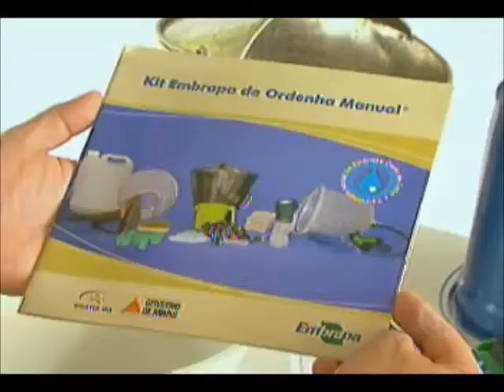Record Rural - Falta de alimento para rebanhos na época de estiagem é problema para agricultores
A produção de leite é a principal fonte de renda dos agricultores familiares de Mato Grosso do Sul e de outras regiões do país. Um problema comum a todos eles é a falta de alimento para os rebanhos na época de estiagem. A equipe do Record Rural antecipa uma alternativa para evitar o problema.